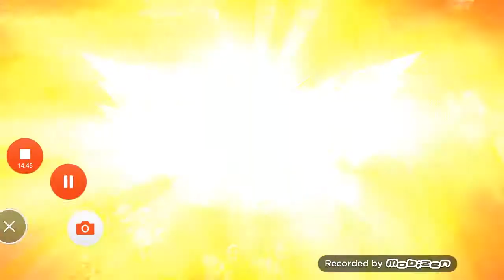Heroas evolved Yuki gameplay